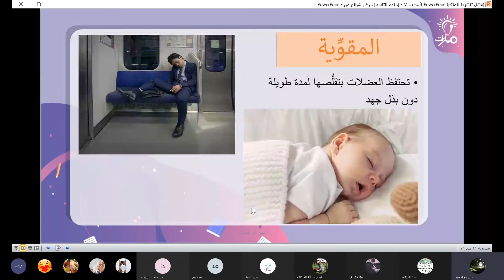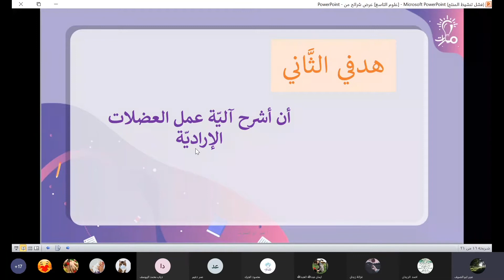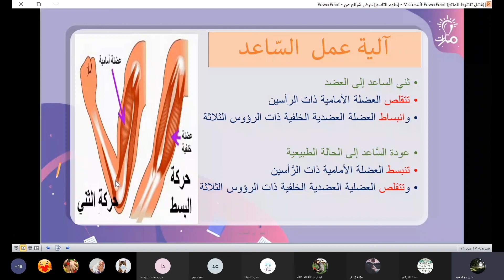آلية عمل العضلات الإرادية درس خواص العضلات وصحتها علوم تاسع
مدرّسة المادة : عبير أبو الصوف
آلية عمل العضلات الإرادية درس خواص العضلات وصحتها  في مادة العلوم للصف التاسع - منهاج شمال غرب سوريا

مدرسة المادة: عبير أبو الصوف